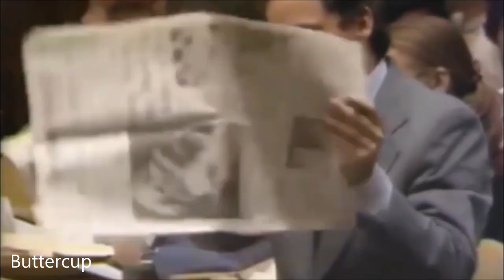Ted Bundy - Rasputin